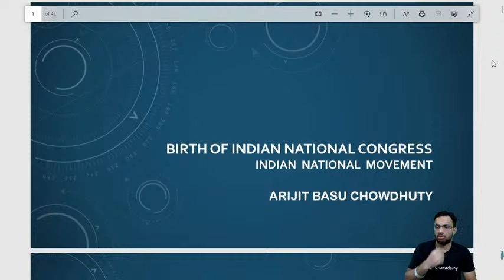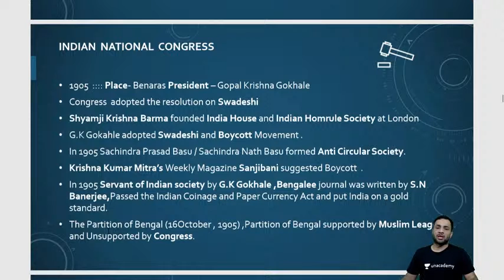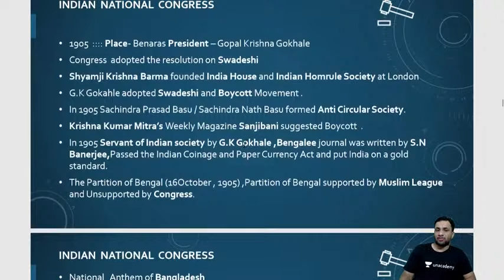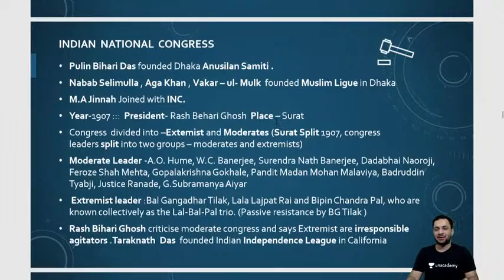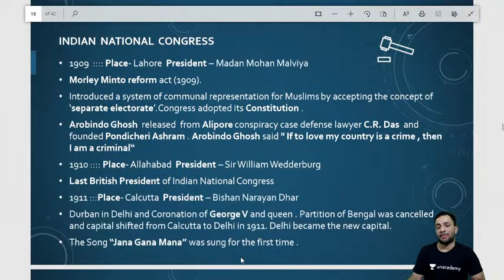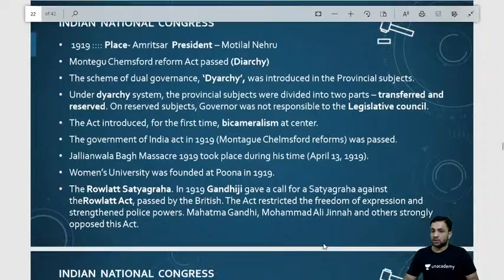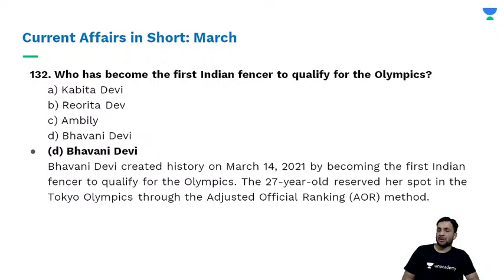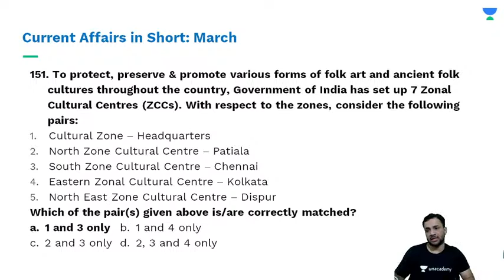Indian National Congress & Daily CA (Part-2)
Indian National Congress & Daily CA (Part-2) | WBCS | WBPSC | Let's Crack WB Exams | Crack WB Exams | WBCS 2021 | WBCS 2022 | WBPSC 2021 | WBPSC 2022 I English Composition | General Science | Current Events of National and International Importance | History of India | Geography of India with special reference to West Bengal | Indian Polity and Economy | Indian National Movement | General Mental Ability | Unacademy | Let's Crack It

Indian National Congress & Daily CA (Part-2) - (Let's Crack WB Exams) by Arijit Basu Chowdhury sir. Learn about how you can prepare effectively for the exams. Also, learn about the tips & tricks to answer efficiently and accurately and achieve your desired marks with the help of this amazing session by Arijit Basu Chowdhury sir.

Arijit Basu Chowdhury and more top educators are teaching live on Unacademy Plus.

Unacademy Subscription Benefits:
1. Learn from your favorite Educator
2. Dedicated DOUBT sessions
3. One Subscription, Unlimited Access
4. Real-time interaction with Educators
5. You can ask doubts in live classes
6. Limited students
7. Download the videos & watch them offline